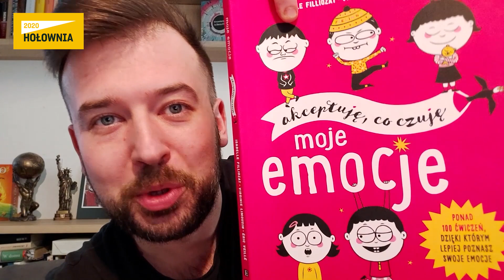Nie decyduj w złości, czyli o tym, że emocje mijają. Edukwarantanna #16 - Przemek Staroń, 6.04.2020.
Obejrzyj najnowszy odcinek z cyklu „EDUkwarantanna” o edukacji w domu w okresie koronawirusa. Przemek Staroń, doradca ds. edukacji domowej Szymona Hołowni, Nauczyciel Roku 2018 oraz jeden z 50 nominowanych do "nauczycielskiego Nobla", Global Teacher Prize 2020, publikuje rano krótkie wideo z propozycjami zajęć domowych, książek i filmów. Zapraszamy codziennie o 11:30!
Linki:
Tu możesz wpłacić na kampanię prezydencką
Odbiorca: Komitet Wyborczy Kandydata na Prezydenta RP Szymona Hołowni